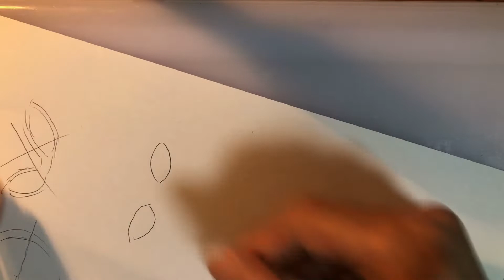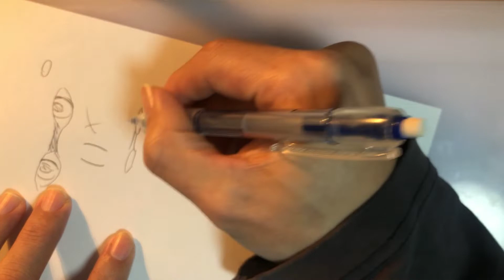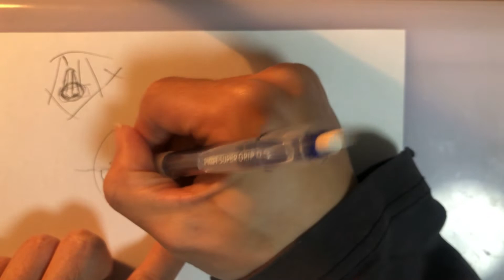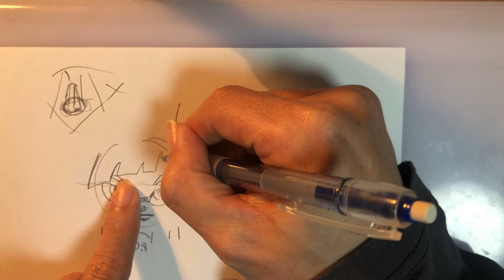『スプラ３発売記念』 インクリングの書き方講座 概要編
スプラトゥーン発売記念としてインクリングの描き方講座をやります！！
今回はざっくりとした概要を簡単にまとめたので是非見てください。